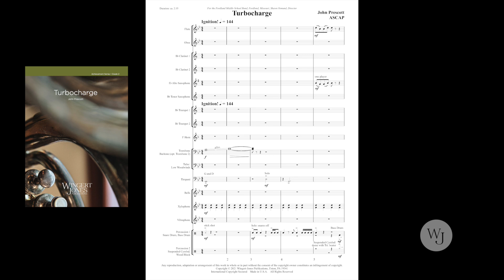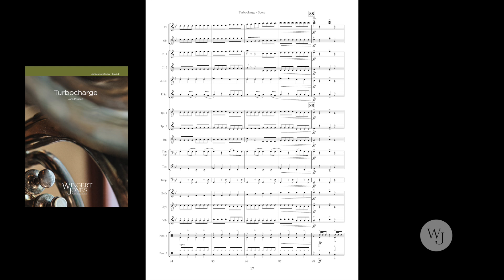Turbocharge - 3019291 - John Prescott HD 1080p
A nonstop tour de force of energy and excitement! Sweeping woodwind lines, powerhouse brass writing, driving percussion and gripping harmonic tension combine to make this a work that will be a favorite of players and audiences alike and the highlight of every contest or concert program. An excellent tool for reinforcing technique and articulations. Trumpet 1 goes up to high C.